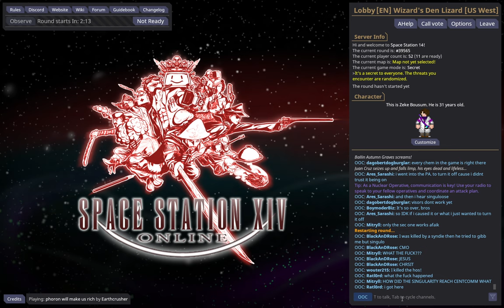Space Station 14, Cargotech fails at making Pun-Pun puns, Also a new Cargo mascot!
Second ever round as cargotech, still don't know what I'm doing though.